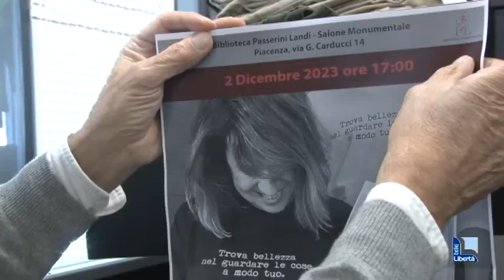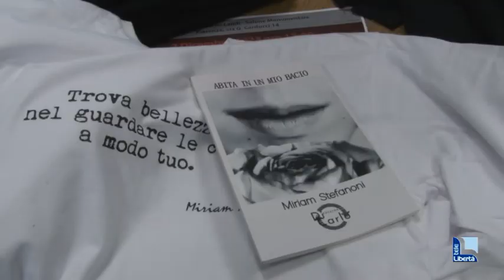Sclerosi multipla bulla maglietta